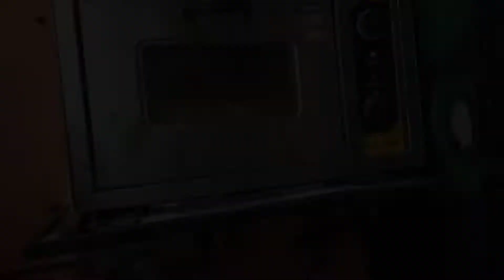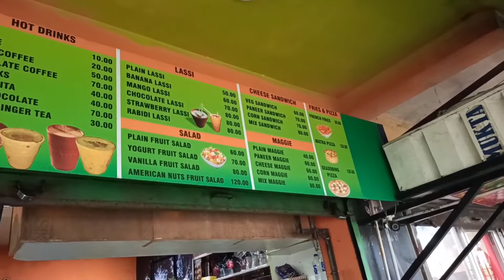Matka Pizza In Bhubaneswar | Famous Street Food Bhubaneswar | Indian Street Food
𝐀𝐛𝐨𝐮𝐭 𝐓𝐡𝐢𝐬 𝐕𝐢𝐝𝐞𝐨 :
   This Is India's first ever Pizza served in a clay cups. This unique concept launched by Bhubaneswar famous snacks outlet called the juice maina  are located in Soubhagya Nagar area. They are known for their unique fusion dishes. The making of Matka pizza very tempting and it taste good
Matka Pizza Preparation..

    A medium street style juice cafe to make your everyday healthy. We maintain proper hygiene and fast service to our costumer. We provides healthy juices, milk shakes,lassi, sandwiches and pizzas.

𝐏𝐫𝐢𝐜𝐞 :
Matka Pizza
Per Plate - ₹120/-

𝐑𝐚𝐭𝐢𝐧𝐠 :
4.8/5

𝐋𝐎𝐂𝐀𝐓𝐈𝐎𝐍 :
Juice Mania
Soubhagya Nagar Phase -2

So More Love And Support ❤️